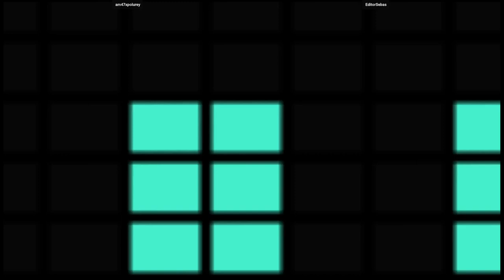CVS1 | am47xpolurey VS EditorSebas | 🇨🇴🇲🇽 Fightcade eSports CAPSNK